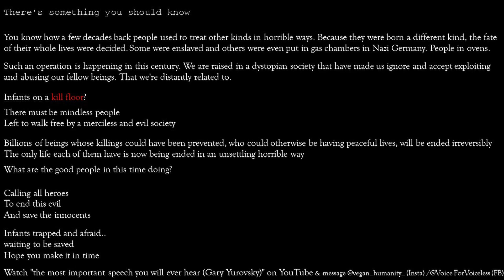Tom Hardy on Veganism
Tom Hardy venom interview - compassion towards sentience
There's a holocaust in our society
Infants trapped and afraid.. waiting to be saved. Hope you make it in time

Contact @vegan_humanity_ (Insta) / @Voice ForVoiceless (FB)